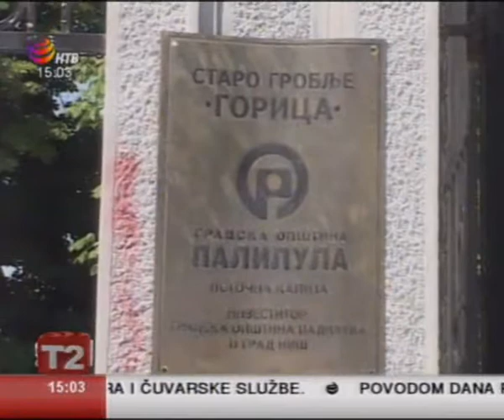Gradska opstina Palilula - Steta na kapiji Starog Groblja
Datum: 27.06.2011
TV Stanica: NTV